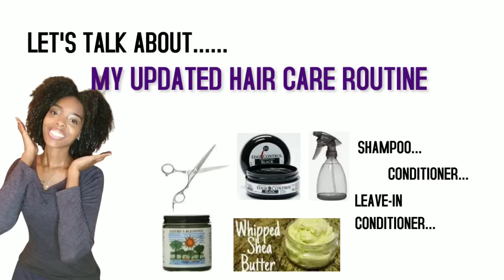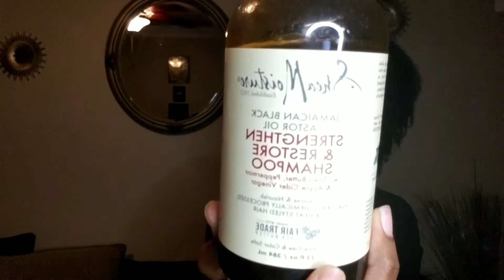let's talk about.....my updated hair care routine